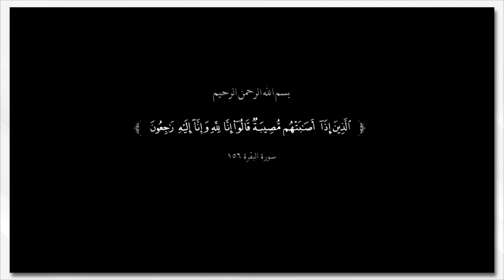Pemakaman Habib Ali Masyhur Bin Hafidz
Beginilah nuansa pemakaman Habib Ali Masyhur bin Hafidz. Kita seakan bisa merasakan bagaimana masyarakat merasa kehilangan dengan kepergian beliau. Bahkan Habib Umar sekalipun berderai air mata.

Mari kita berdoa semoga Habib Ali Masyhur bin Muhammad bin Salim bin Hafidz BSA diterima semua amalnya, diampuni, dijadikan kuburnya taman surga.

Begitu juga semua orang tua dan guru kita yang lain.

الى حضرة النبي لهم الفاتحة